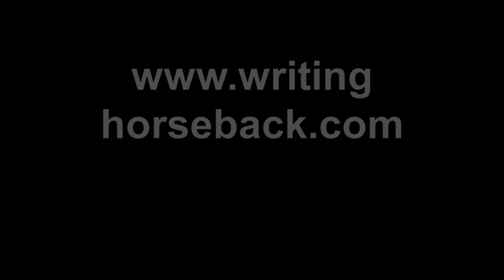Molokai Stampede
Travel Writer Nancy D. Brown, visits Kapualei Ranch, Molokai, Hawaii & learns about paniolos & the Molokai Stampede. November rodeo.